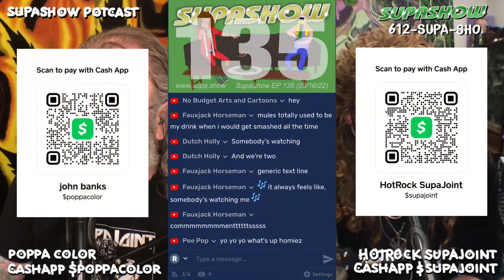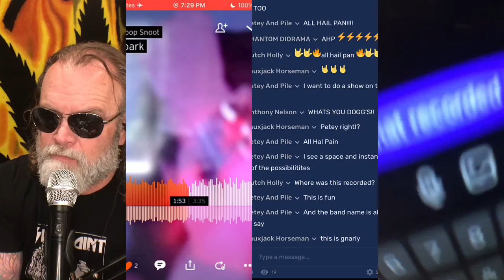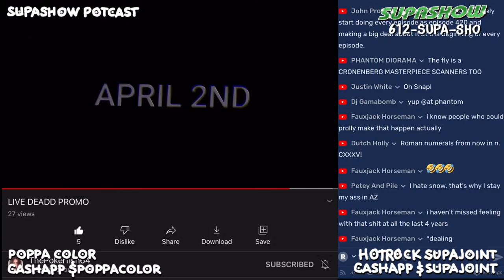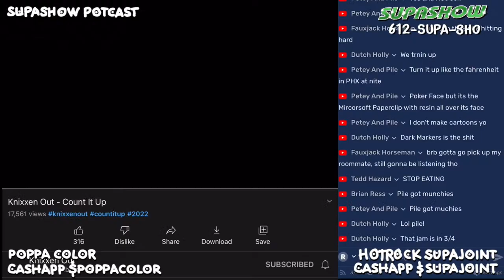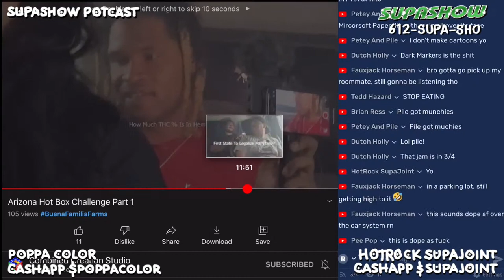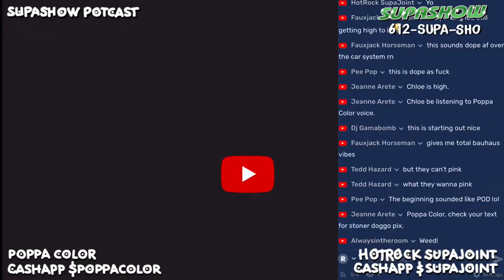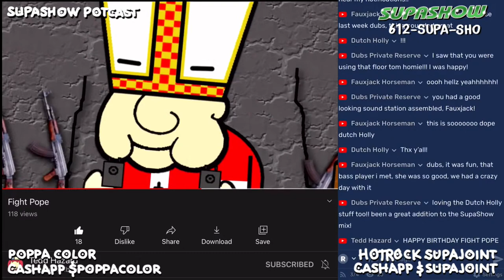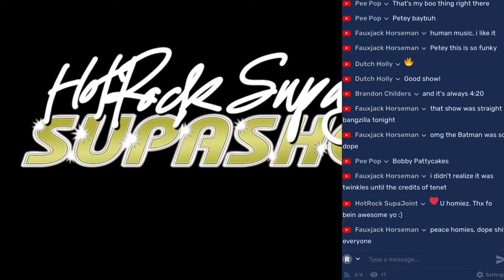SUPASHOW 135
031622

Music & Movies, Cartoons & Comedy, Arts & Entertainment, Weed, Memes, News & more!  Streamin live ery WEEDnesday at 7pm MST on FB, YT, & Twitch

612-SUPA-SHO

Poppa Color’s rock band “EL” released a new album “Elegy” an they got dope new Tshirts too!

Baby K got a Instagram!

EP
“Spark” by Droop Snoot

Bubba Kush Brands be our homiez.

EP
“Fishing for Joy (feat Tyler Phelps)” by Zack Leif

EP
(Homie needs help finding a vocalist)

EP
“Lean To” by PoT/MaN

This week is the 25th Anniversary of the Phoenix Lights sightings

EP
“Chimp Knuckles” by Fauxjack Horseman

youtu.be/oNQBo6MiVIg

Be cool
Stay high